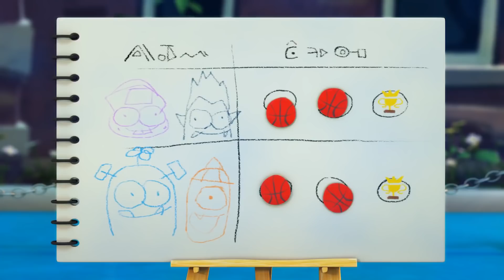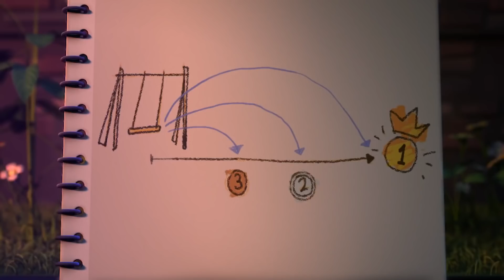Spookiz Bahasa Indonesia | Zizi Buang Cookie Buat Cula | Kartun Lucu Baru! 2019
Spookiz | Funny Animated Cartoon | Cartoon For Kids | HD